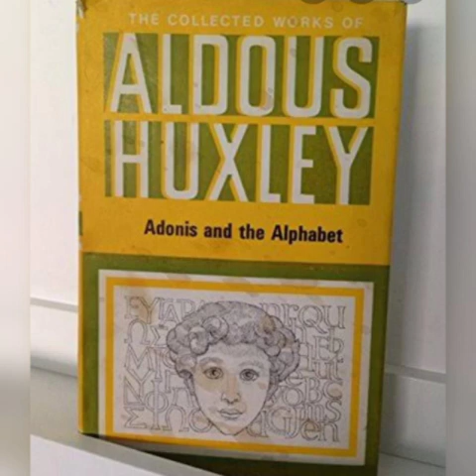Adonis and the alphabet by Aldous Huxley | detail summary